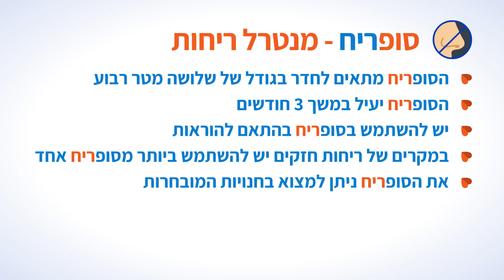סופריח - מנטרל וסופח ריחות רעים